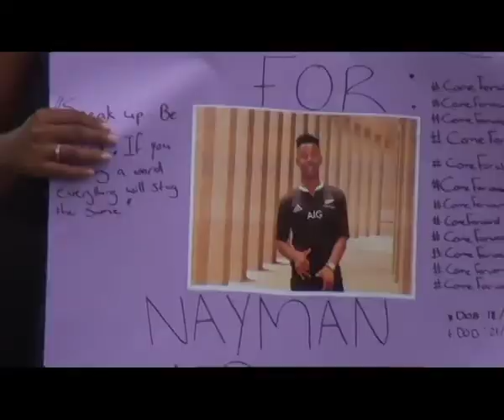NUST students march to mourn the loss of Naeman Amakali